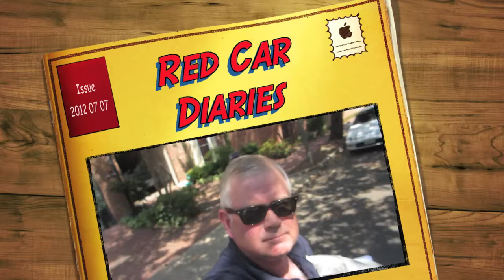2012 07 07 Red Car Diaries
The red car is drivable again, and there is proof.